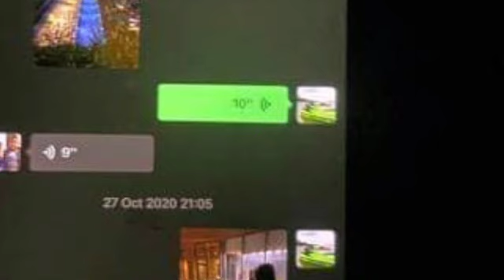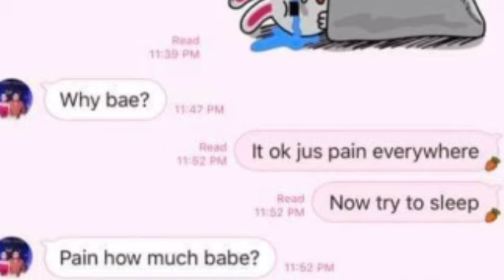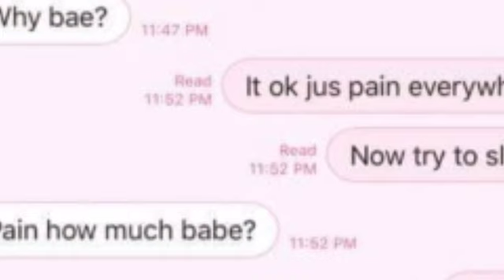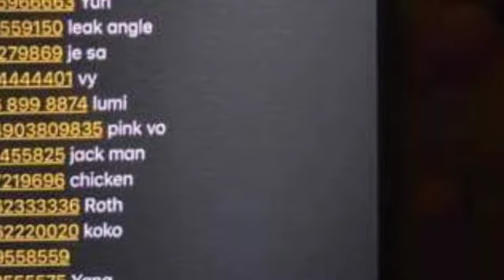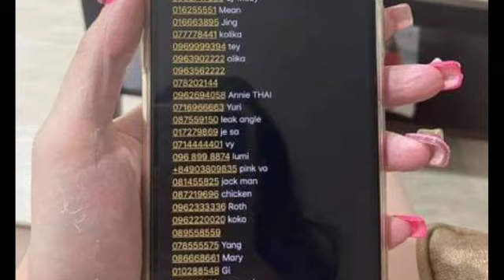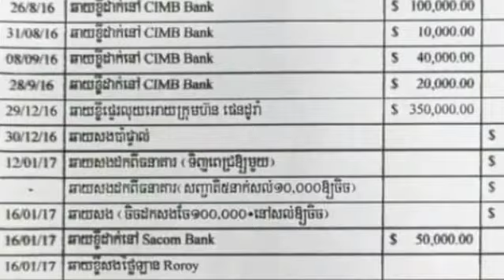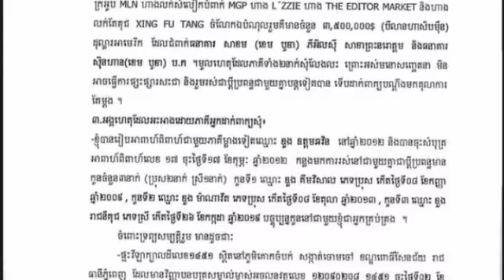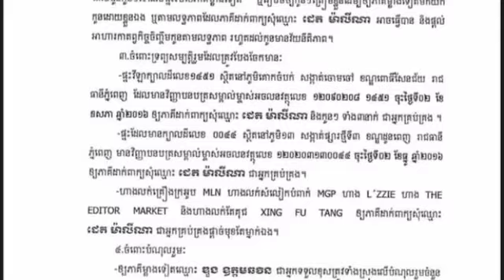មុន​នេះ​បន្តិច ​អ្នកស្រី ដេត ម៉ាលីណា ​បង្ហោះ​សារ​បក​ស្រាយ​ខ្ទេច ​និង​​ទម្លាយ​រឿង​ជា​ច្រើន​របស់​លោក​ឌ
មុន​នេះ​បន្តិច ​អ្នកស្រី ដេត ម៉ាលីណា ​បង្ហោះ​សារ​បក​ស្រាយ​ខ្ទេច ​និង​​ទម្លាយ​រឿង​ជា​ច្រើន​របស់​លោក​ឌួង ឆាយ ​​ជា​ពិសេសមានលេខស្រី Earlier, Ms. Det Malina posted a message explaining and destroying many of Mr. Duong Chhay's stories, especially with female numbers.